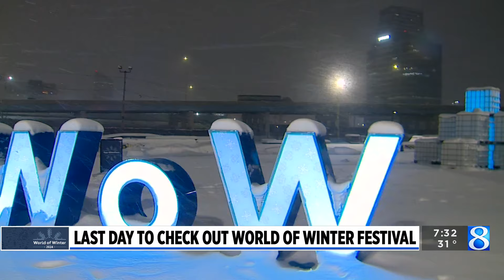Last day to check out World of Winter Festival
The lack of snow this winter did not stop people from enjoying the World of Winter Festival. (March 10, 2024)